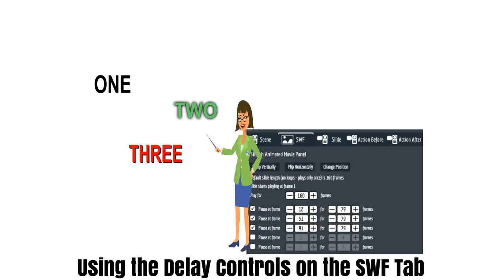Explaindio 2.x: SWF Tab Control 01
This video shows you how to use the SWF Control Tab. You now have 5 points in any animation that you can stop for a user set of frames. You can also control how many times the animation plays.

Created By:
ProSlidePacks.com Creative & Custom Slide Templates
Anchorage, Alaska